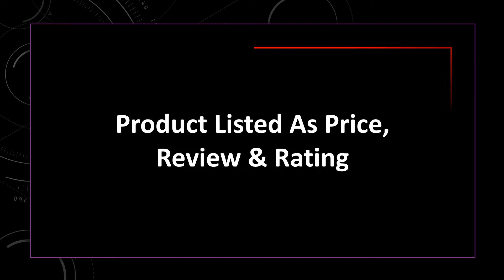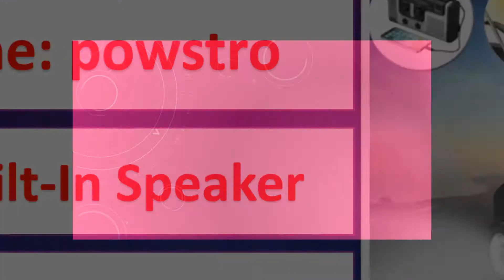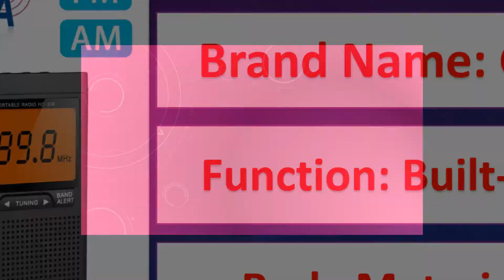Top 10 Best Emergency Radio in 2022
01. Portable Radio Hand Crank AM FM NOAA Emergency 3-in-1 Reading Lamp Flashlight Solar Charging 2000mAh Power Bank for Cell Phone

02. DEGEN DE13 FM AM SW Crank Dynamo Solar Power Emergency Radio Global receiver High Quality VS Tecsun PL-310ET VS Panda 6200

03. Yorek Emergency AM FM Radio, Hand Crank Battery Operated Solar Radio with LED Flashlight, Desk Lamp,2000mAh Charger,SOS Alert

04. Solar Power Radio Multifunctional hand crank radio FM/AM Radio Built-in Speaker Support LED Emergency Flashlight Table Lamp

05. Am Fm Pocket Radio Portable Speaker Mini Weather Radio Auto-Search Antenna Receiver With Headphone Jack Outdoor Emergency Radio

06. Newest Emergency Solar Power Hand Crank Dynamo Generator 4000mAh Phone Charger Bank SOS AM/FM NOAA Weather COB Flashlight Radio

07. Mini AM FM Radio Portable Emergency Weather Radio Pocket Radio with Speaker Headphone Jack Alarm Clock NOAA AM FM Weather Radio

08. Portable Radio Emergency NOAA Weather Crank Solar Powered 4000mAh Battery Power Bright Flashlight AUX Speaker Outdoor Survival

09. Emergency Solar Powered Hand Crank Phone Charger Dynamo Multi-purpose LED Flashlight AM/FM/WB Weather Radio

10. HanRongDa Emergency Solar Hand Crank Portable Radio Household and Outdoor Emergency Radio with AM/FM/SW LED Flashlight SOS Alarm